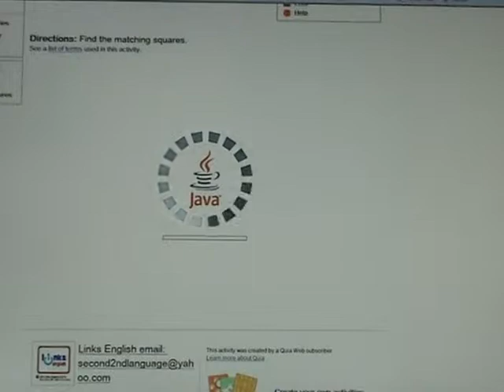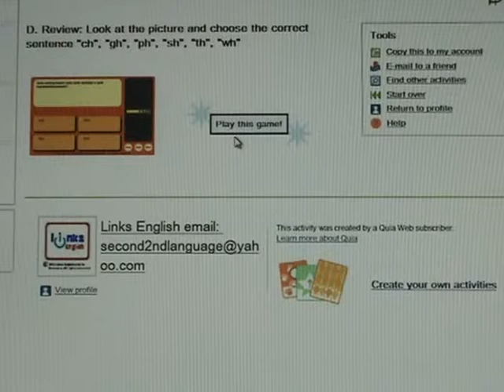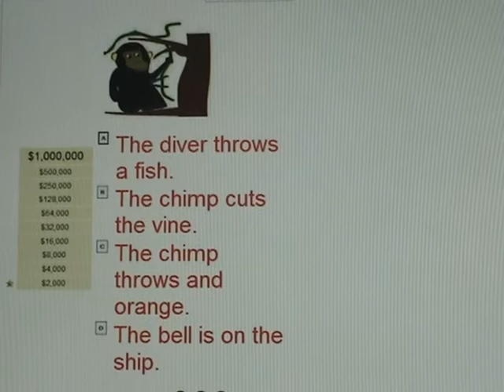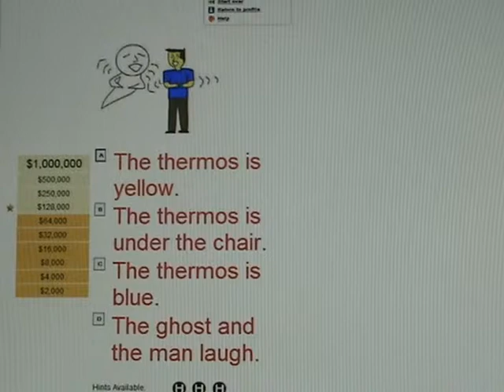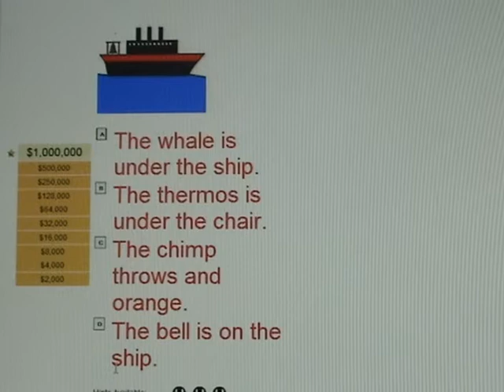ESL phonics activities using computer-assisted language learning